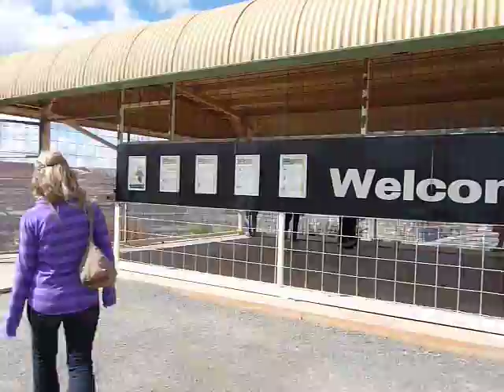kalgoorlie superpit tourist lookout best footage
This renowned Kalgoorlie-Boulder landmark is currently 3.5 km long, 1.5 km wide and 360 m deep, and will eventually stretch 3.9 km long, 1.6 km wide and reach a depth exceeding 500 m. Since 1893, when Irish-man Paddy Hannan first made his famous discovery, more than 50 million ounces (1,550 t) of gold have been mined from the Golden Mile.

The Super Pit is open for viewing at the public lookout daily between 7 am and 9 pm. Blasts occur regularly and can often be viewed from this lookout located off the Goldfields Highway in Boulder.

Free tours of the Super Pit run once a month on Boulder Market Days. The tours give a behind the scenes look at the mining operations and equipment. A highlight of the tour is the opportunity to view the pit from the OBR (Oroya Bypass Road) internal lookout.